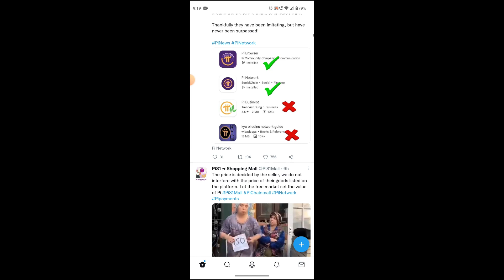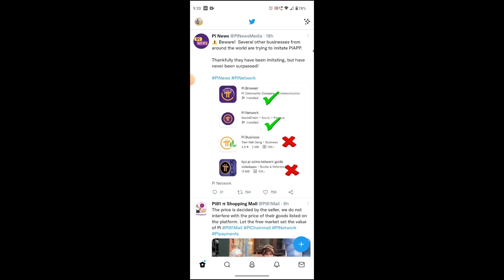pi network price pi network sell pi network new update